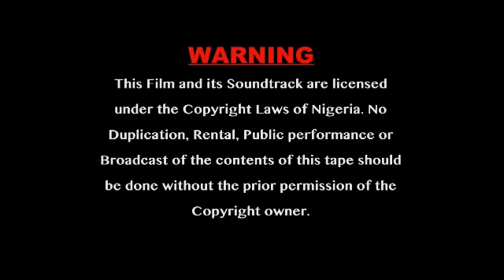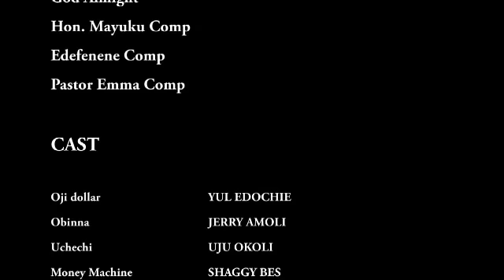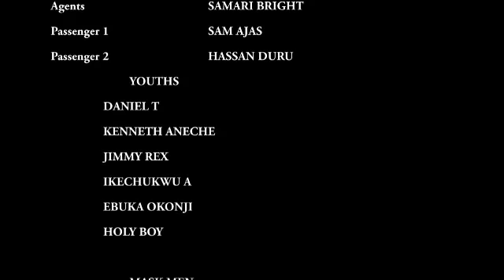BLOOD IS MONEY 2 - 2018 LATEST NIGERIAN NOLLYWOOD MOVIES || TRENDING NOLLYWOOD MOVIES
SYNOPSIS : Another mind blowing nollywood movie "BLOOD IS MONEY" in the pursuit to make it in life a man soils his hands into diabolical things and rituals, watch and find out more as the movie unfolds.